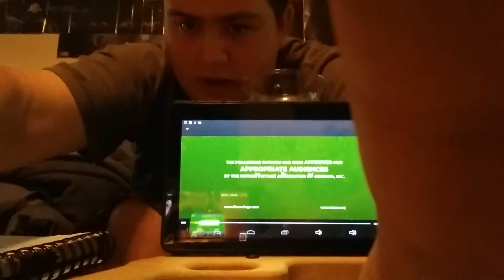Marvels Doctor Strange Teaser Trailer Reaction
Can't wait to see the Sorcerer Supreme in action.